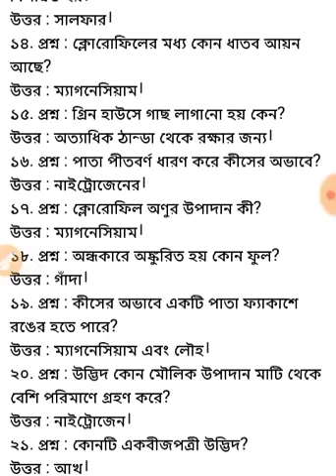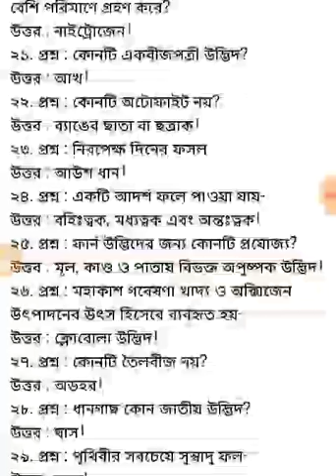general science gk || railway group d recruitment